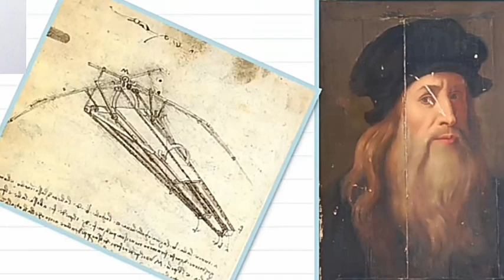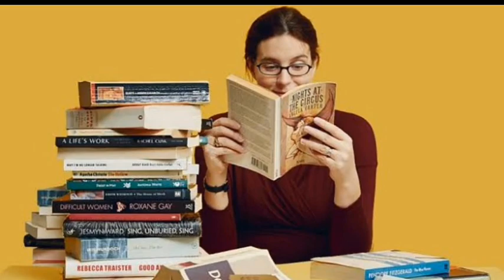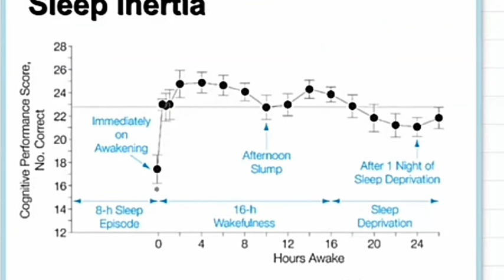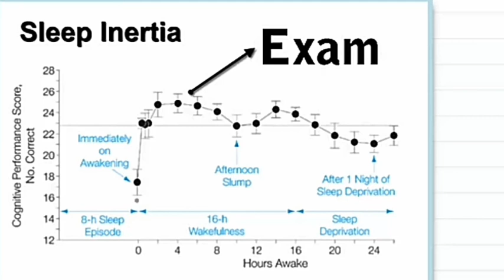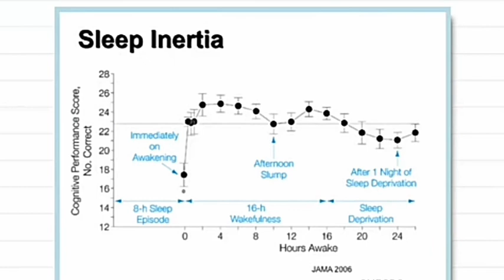Productive ആകാനും പഠിക്കാനും വേണ്ടിയുള്ള Best Time/Study Smart tips for Exams in Malayalam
It's another study tip video. When to study?Only sleep for 4 hours these our questions when to prepare for SSLC and +2 Board exams!! I hope this video will be useful for students who are preparing this year for SSLC and board exams..

I'll be (attempting to) post every Wednesday and Saturday about varying topics. I truly care about Self confidence, productivity, study tips,blogs and routines. **

I'm a YouTube newbie! Its true. I only started this recently and its the time of newbiehood that support is appreciated
I will welcome you with my open heart xoxo.

If you scroll down ,you will be able to find:

2.My current favorites( and -links!)
3.FAQs

My mom's youtube channel: @ummachislife

Book : Dracula - Bram stock

Tea: Linton (green tea) Mint flavour

drama: mischievous kiss

Anime: No name

Song :Tones and I (Dance monkey) - Ria Ricis

FAQs,...

16

Saturday and Wednesdays

Why are making Study based videos?
Because I'm Interested in it.